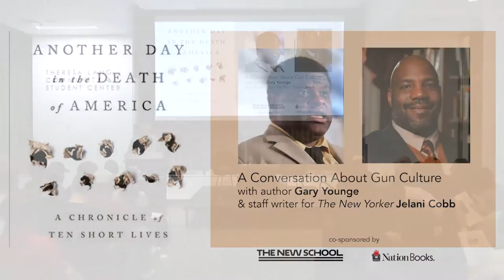Another Day in the Death of America: Gary Younge on Gun Violence | The New School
Join Nation Books author and Nation Institute fellow, Gary Younge at The New School for a discussion of his latest publication Another Day in the Death of America: A Chronicle of 10 Short Lives. Younge will be joined in conversation by author and staff writer at The New Yorker Dr. Jelani Cobb.

On any given day, on average, seven young people age 19 and younger are shot and killed across America. In Another Day in the Death of America, award-winning journalist Gary Younge tells the stories of the 10 young lives lost on a randomly selected day, November 23, 2013. From rural towns to big city streets, Younge’s narrative crisscrosses the country over a period of 24 hours putting a human face—a child’s face—on the “collateral damage” of gun violence. These daily deaths don’t garner the kind of media attention, say, a school shooting would, but, as Gary shows, they matter. A chilling, cogent, and intensely reported book that examines our country, gun violence, and, ultimately, the absence of gun control, what Younge has delivered in these pages is a portrait of youth and family in a country where death by gun has become, very casually, part of domestic life.

The Guardian has called the book “a beautifully told and empathic account that wrenches at the heart even as it continues to engage the brain," and author Claudia Rankine said the book should be, “required reading for anyone naming themselves American."

Location: Theresa Lang Community and Student Center, Arnold Hall
Monday, October 17, 2016 at 7:00 pm